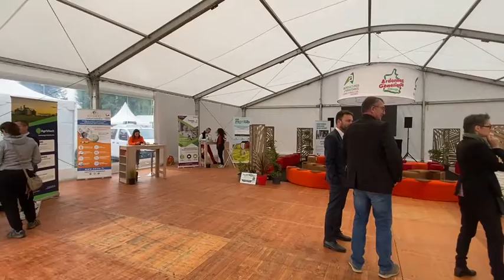Le forum de l’innovation de la Foire de Sedan